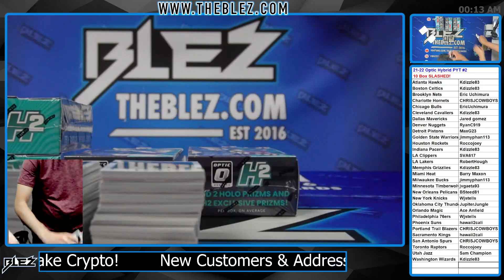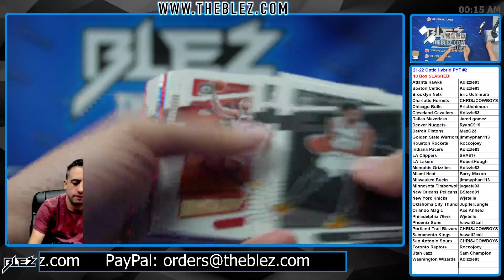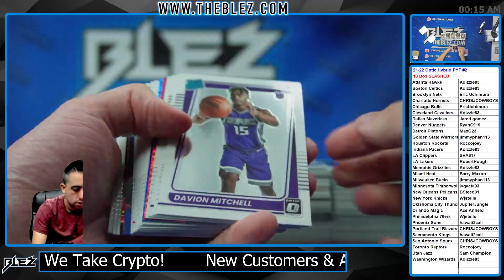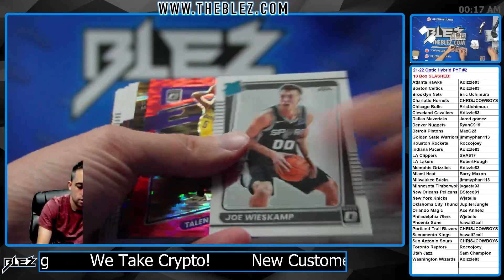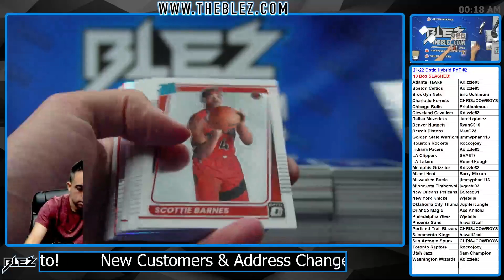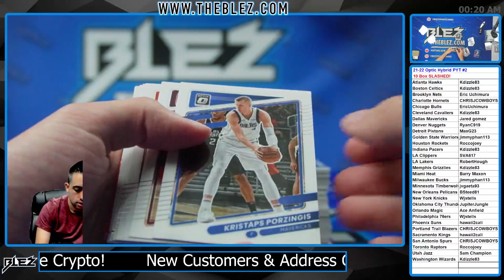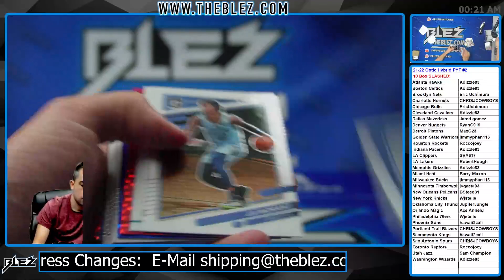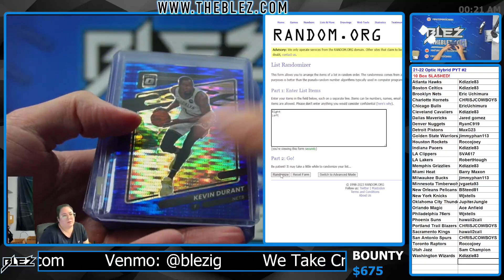2022-23 Panini Optic Hybrid NBA 10 Box Break #2 Pick Your Team